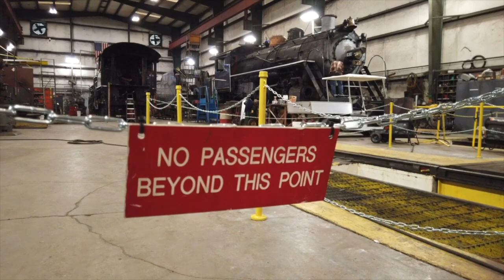TVRM Shop - Ep. 3 - Dining Cart Truck Work and Suzuki Violin Lessons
Let us enjoy a song.